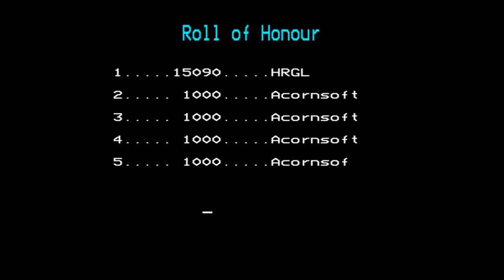Firebug for the BBC Micro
Came also out for:

Acorn Electron

Game description:

Firebug is a single-screen platform game.

You are a fireman who is on duty in a warehouse where a firebug is putting fires and you have to put them down and bring as many drums of highly inflammable petrol to the water tank as you can. You have to hurry before the bonus runs out.
The game ends once the temperature gets to 100%.